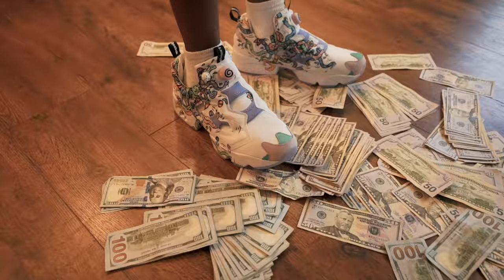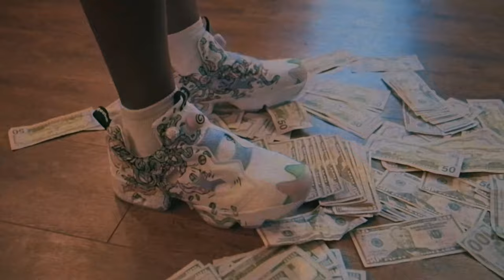Skeet McFlurry - Thigh Pads (Amazon Skeety) Official Video